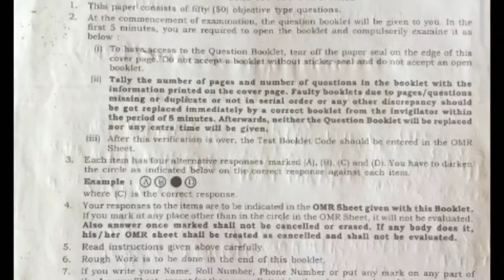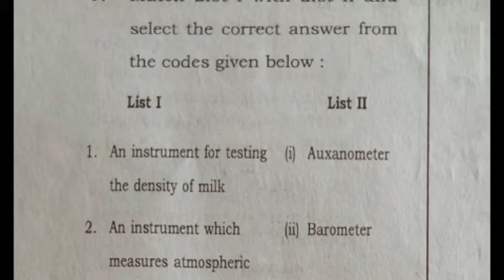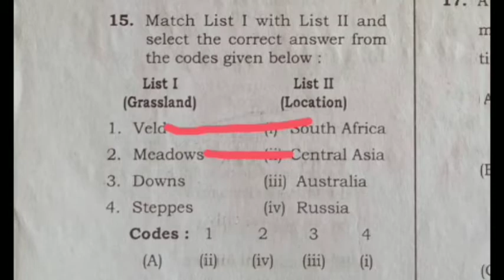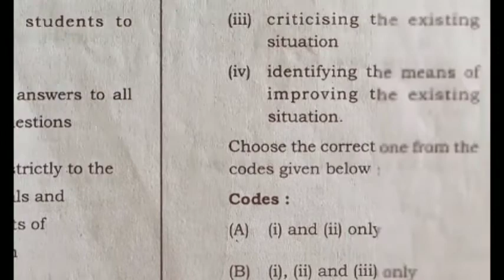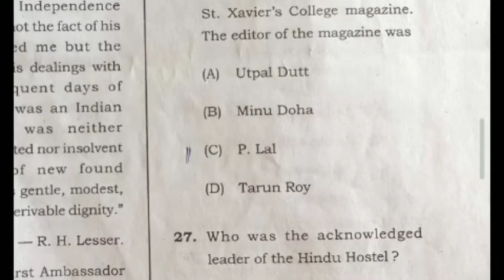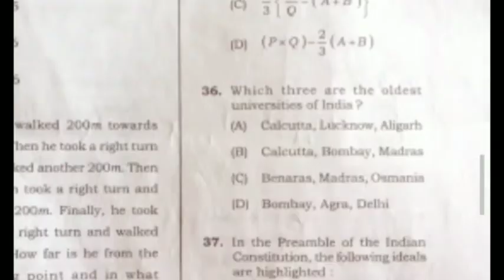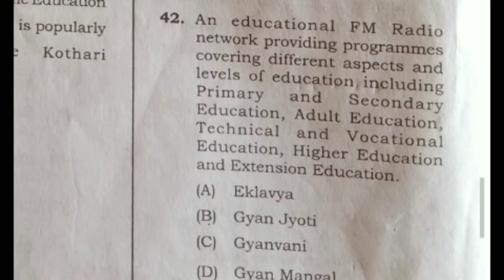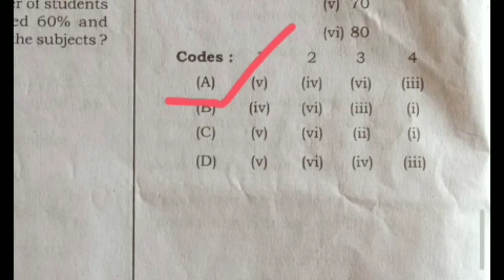Analysis General Paper Solved NE SLET 2019 Mock Test NE SLET 2022 Research and Teaching Aptitude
Mock Test General Paper NE SLET 2022
Solved Paper Privious Year
Analysis Paper 1 NE SLET